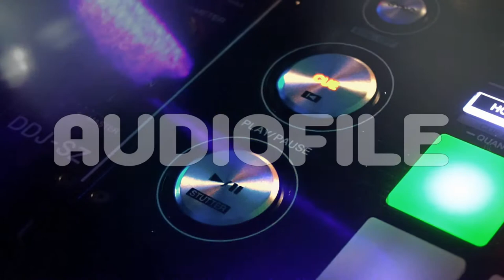Steel Sorrow performs live at NCCR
Steel Sorrow performs live in the studios at North Country Community Radio. Interview hosted by NCCR DJ, Dustin Peterson on the show Metal Militia, airing live every Saturday night 8pm-10pm. Steel Sorrow performed live on January 27, 2018